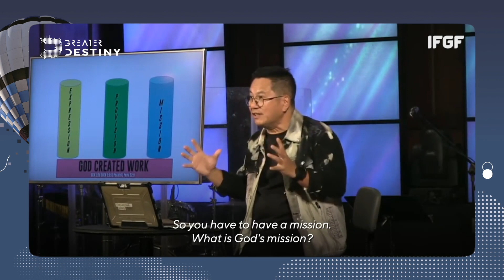Ps Jimmy Oentoro - Three Pillars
What is God's mission?
Why is God promoting you?
Why did God put you in this company?
Why does God move you to a different company?
Why does God bless you?